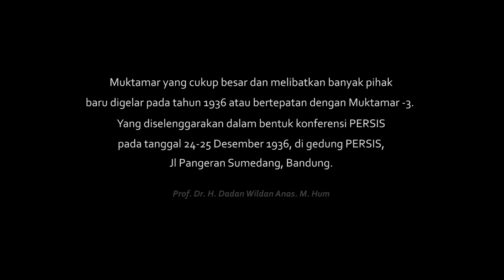TEASER MELIHAT JEJAK MUKTAMAR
MELIHAT JEJAK MUKTAMAR

Adalah sebuah ikhtiar penelusuran, pembelajaran, serta pengejawantahan nilai-nilai luhung yang telah ada sejak lama. Diusianya yang ke 99 tahun, Persatuan Islam telah melalui muktamar sejumlah 15  kali. Kini, akan memasuki muktamar yang ke 16.

Lantas, apa yang akan terjadi pada muktamar ke 16 ini? Transformasi kah, sirkulasi kepemimpinan kah? Atau hanya sekadar seremonial ?

NARASUMBER
K.H Zae Nandang
Prof. Dr. Dadan Wildan Anas, M.Hum
Dr. Tiar Anwar Bachtiar, M.Hum
Pepen Irfan F , S.S, M.Hum
EKSEKUTIF PRODUSER : Rosihan Fahmi
PRODUSER : Alif Akbar
SUTRADARA : Muhammad Zaim
NASKAH : Muhammad Hafizh
D.O.P : Muhammad Ashfi
EDITOR : Azmi Ariq